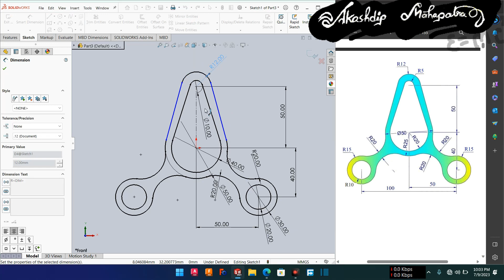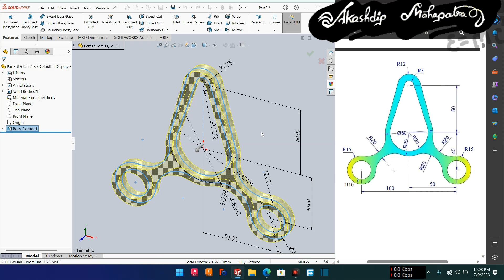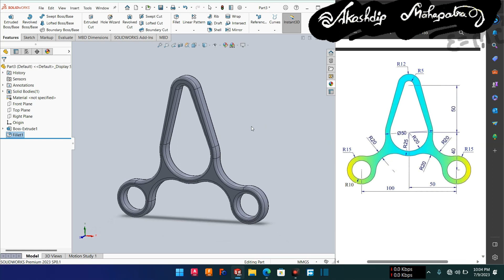Ex 30 || solidworks || chapter 1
solidworks

Akashdip Mahapatra.
2nd Year, Mechanical Engineering student ( B.Tech ) 2025 passout